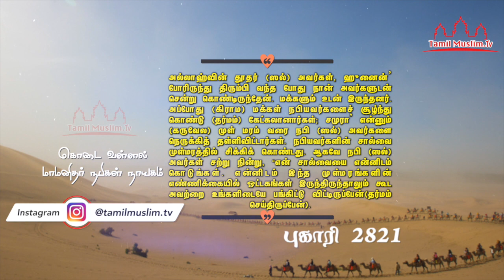கொடை வள்ளல் நபி(ஸல்)அவர்கள் | Tamil Muslim Tv | Tamil ayna | islamic Tamil Bayan | தமிழ் பயான்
கொடை வள்ளல் நபி(ஸல்)அவர்கள்